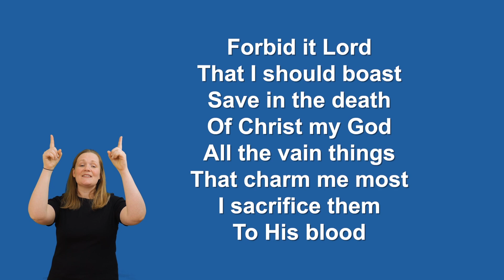When I Survey The Wondrous Cross [Makaton] - Worship Lyric Videos (Preview)